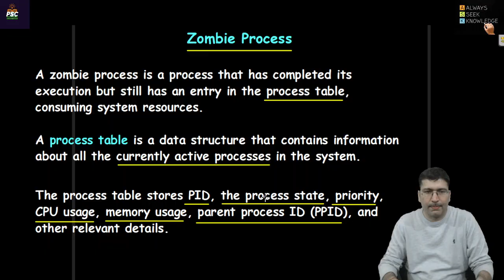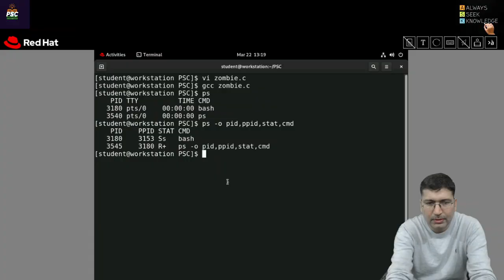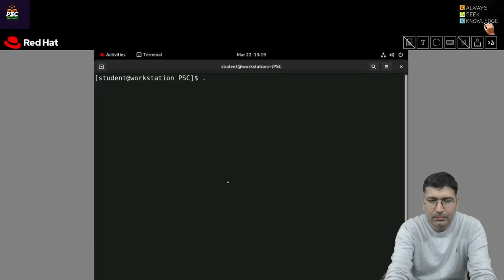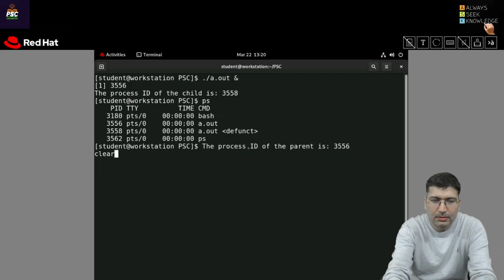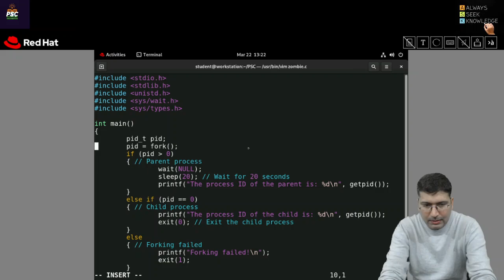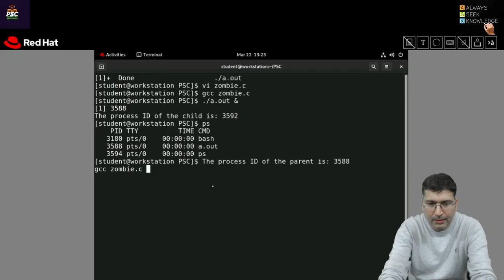Lab Exp 05:: Zombie Processes creation in Operating System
The viewers can learn Zombie process creation in C programming.